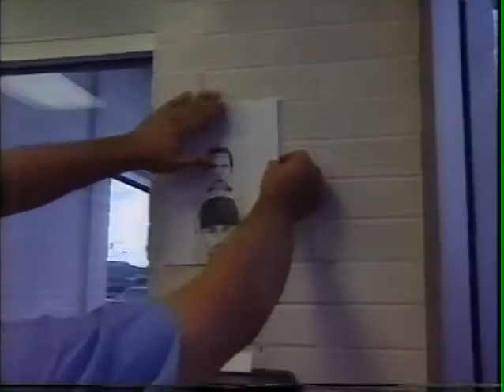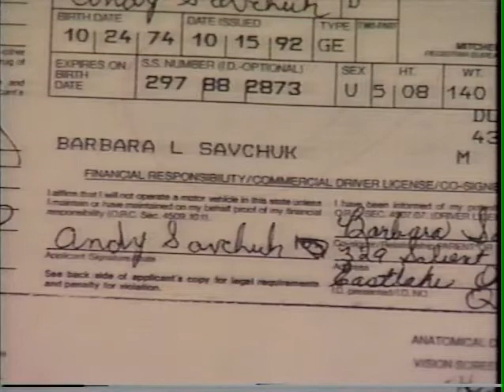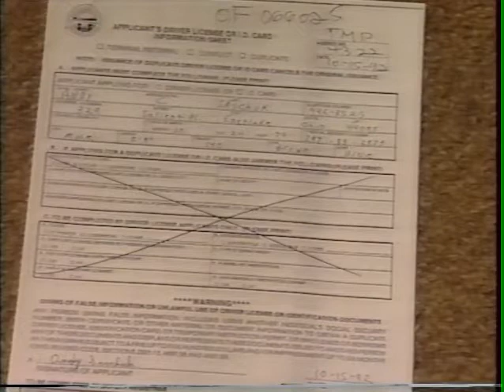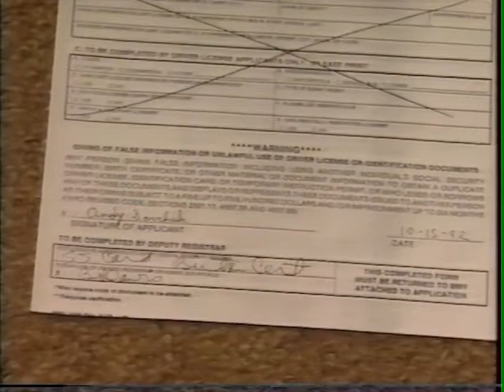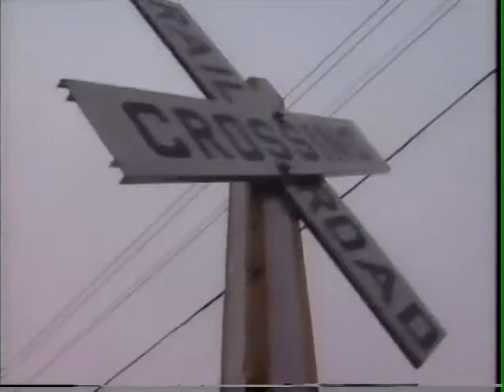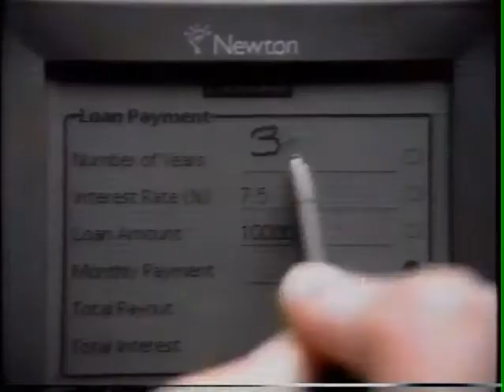WJW NEWS Sept 1993 Part 01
1st part of complete newscast